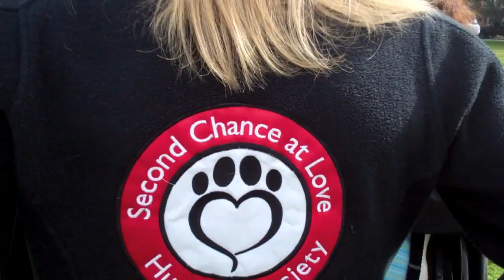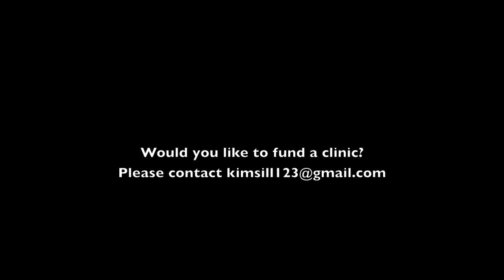March 24th Compton Spay Clinic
Help for Compton Residents and their pets
Compton is one of the poorest cities in America

March 24th 2012 --Bark Avenue Foundation, Downtown Dog Rescue are joining forces to help the residents of Compton get their pets fixed. The goal is to reduce animal suffering by providing free spay and neuter for dogs, and to prevent homeless animals as well as the provision of basic veterinary care.  Compton is one of the poorest cities in America and in desperate need of help for the people and their pets.
When: March 24th 2012 9:00am
Where: East Rancho Dominguez Park-Corner of Compton &Atlantic in Compton

Who: Melanie Pozez Bark Avenue Foundation  "Our goal is to help one community at a time and decrease the amount of unwanted litters that will end up in the shelters."
Lori Weiss Downtown Dog Rescue "I have worked with the community of Compton since 2006 helping dog owners get their dogs spayed/neutered. To date we have fixed almost six thousand animals."

Councilperson Dr. Willie O. Jones
"For many Compton families, spaying, neutering and providing basic veterinary services for dogs and cats are luxuries.  We feel this is a special opportunity supporting not only our community's pets, but also their people!"

Cheri Lucas Dog behavior specialist Cheri will be helping the community with the most asked questions about behavior issues with their pets. "Thirty percent of the dogs turned into America's shelters are for behavioral issues. We can significantly decrease that number with some basic training."

Bark Avenue Foundation  will be supplying food, collars, leashes, bedding and training tips to Compton residents who come to get their pets fixed. Bark Avenue Foundation is a 501c3 non-profit dedicated to helping low-income communities care for their pets.